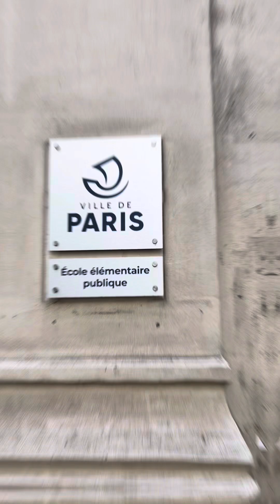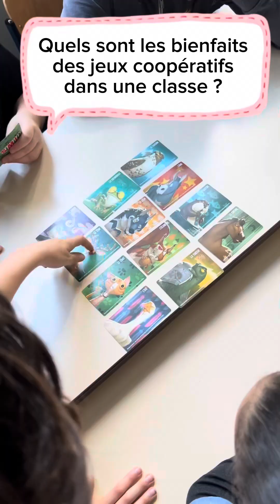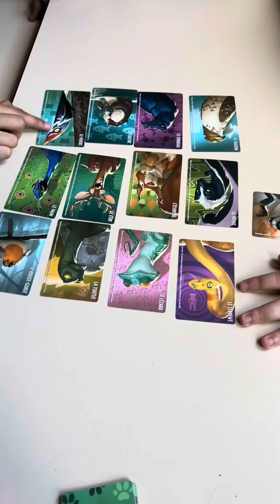DIDACTO INTERVIEW | Gilles Vernet et sa classe, une matinée de jeux coopératifs en CM2 !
🎬✨ La Didac'Team rencontre Gilles Vernet, l'ancien trader devenu enseignant, réalisateur et écrivain ! 🌟

Découvrez son parcours inspirant et son engagement pour une vie plus connectée à l'essentiel, notamment à travers son film à succès 'Et si on levait les yeux', qui explore l'impact des écrans sur notre quotidien. 📱📚
Nous partageons avec vous cette matinée de jeux coopératifs avec ses élèves de CM2. 🤝👧🧒

Bon visionnage ! 🎥👇 @followers

Tous les jeux sont disponibles sur didacto.com